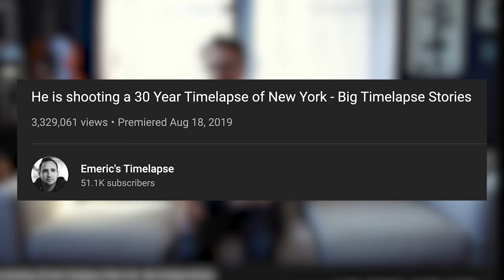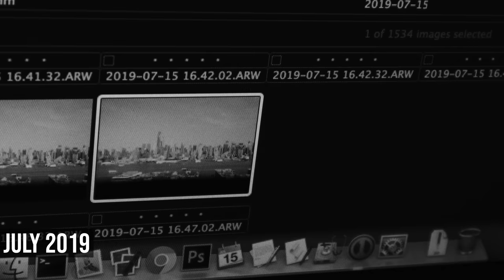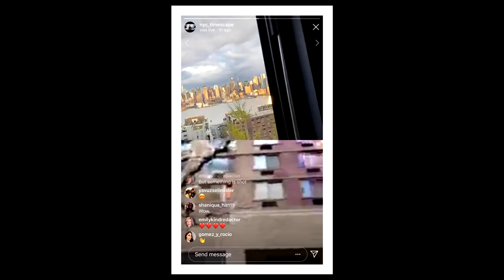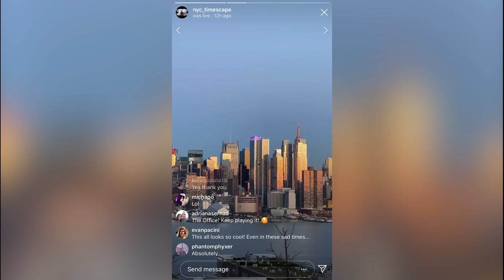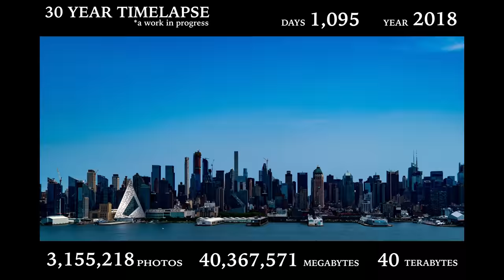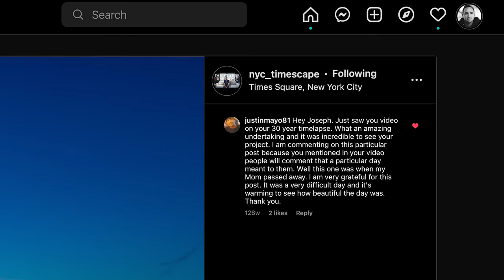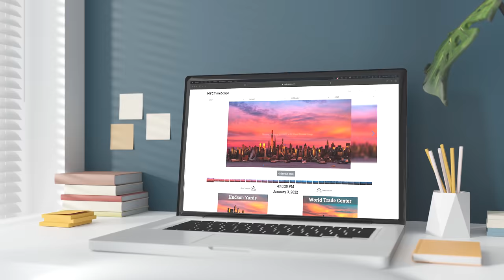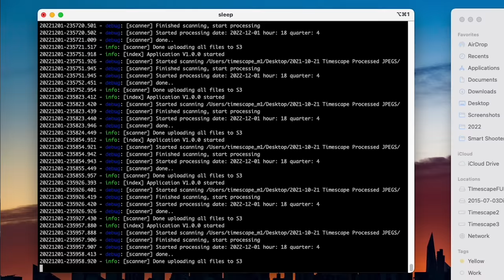He Shot 16 MILLION Photos of New York City (and that's just the beginning)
Joe is shooting a 30 Year Timelapse of New York and already captured over 16 MILLION images.

My gear
Canon 5D Mark IV
Canon 5D Mark III
Canon EOS M50
Panasonic Lumix G9
DJI Mavic 2 Pro
DJI Osmo Pocket

Canon 100-400mm f4.5/5.6L II
Canon 24-105 f4L II
Canon 16-35 f2.8L III
Canon 17-40mm f4L

LRTimelapse Pro Timer 2.5
LRTimelapse Pro Timer 3
Canon Intervalometer
Polariod Intervalometer

Manfrotto M055
Manfrotto M055 Carbon Fiber
Manfrotto Ballhead
Manfrotto 502 Fluid Head
Innorel RT80C
Manfrotto PIXI
Joby Focus

LowePro X200
Breakthrough Photography 6 Stop Filter
Breakthrough Photography Polarizer filter
Telephoto Lens Support
SanDisk SD Card
Lexar SD Card
PNY SD Card
Lexar CF Card

Philips 27” 4K Monitor
Rode Mic Shotgun
Rode Videomic Pro
Rode Mic Lav for Smartphone
FeelWorld 4K Monitor
Sennheiser Lav Mic